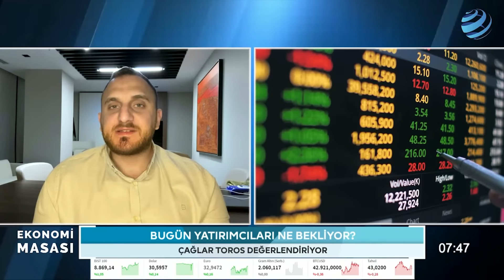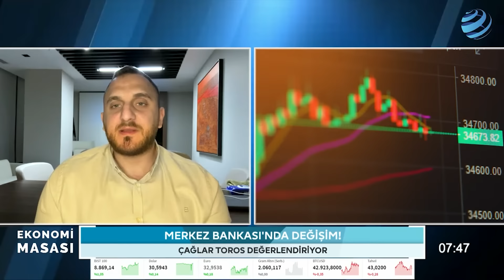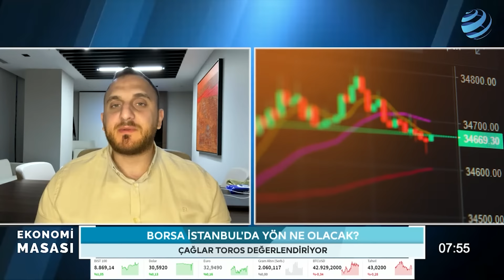Altın, Dolar, Borsa... Uzman İsim Tek Tek Yorumladı!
İnfo Yatırım Stratejisti Çağlar Toros altın, dolar ve Borsa İstanbul'a dair beklentilerini Ekonomi Masası'nda aktardı.